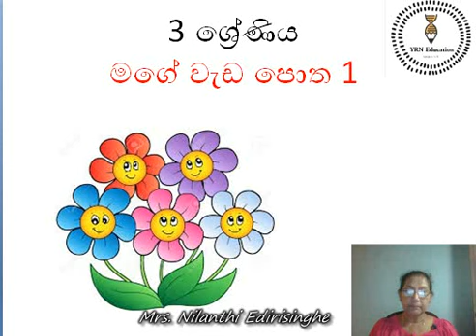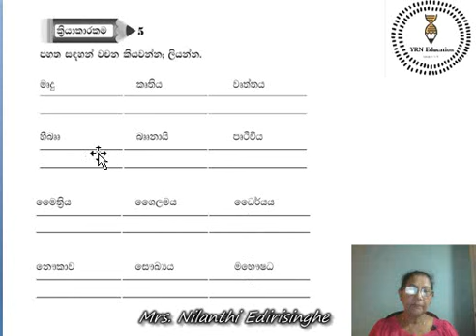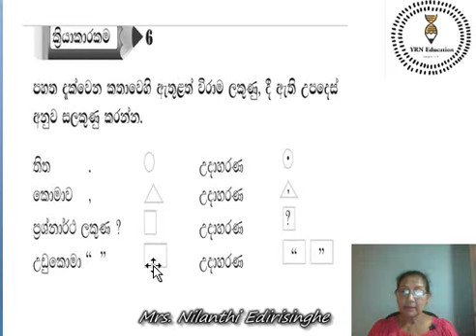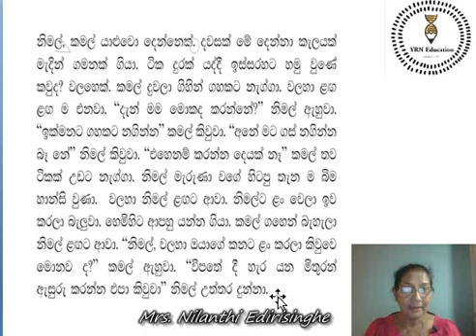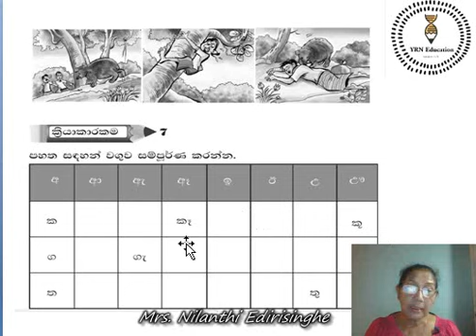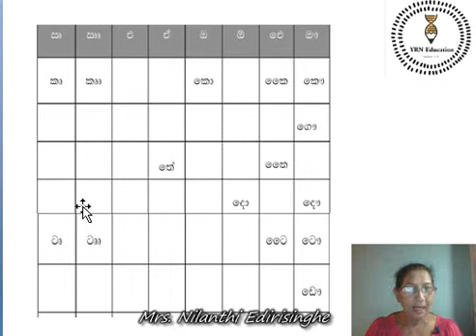Grade 3 Sinhala Work Book Lesson 1